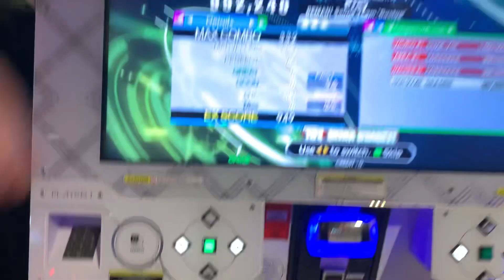[DDR A3] Prey Single Basic 11 992,240